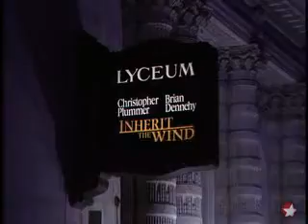TEST: 320x240 vid for widescreen